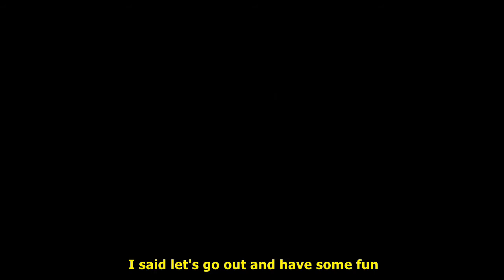New Order - The Perfect Kiss (lyrics and more)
video edited by: Beto Martins_Guziej
Song: The Perfect Kiss
Artist: New Order
Album: Low-Life (1985)
Photos: Pinterest (various)
Movies:
- Maya Plisetskaya (1975)
- La Dolce Vita (1960)
- Before Sunrise (1995)
- Time Freak (2018)
- Grand Hotel (1932)
- Moon Silhouette YouTube (n/d)
- Polish National Ballet Yuka Ebihara and Kristóf Szabó (2017)